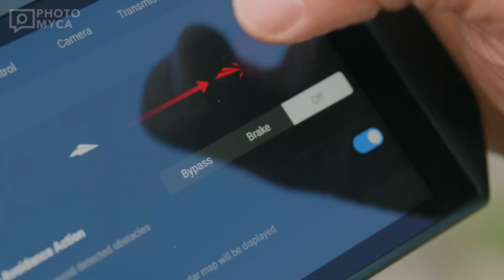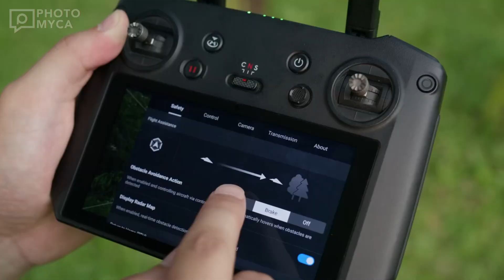DJI Drones Coming in 2024 - Mini, Air, Mavic Series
In 2024, DJI is stepping into a new era in drone technology! With the Mini, Air and Mavic series, there are innovations that will excite drone enthusiasts. In this video, we take a detailed look at the new models DJI will launch in 2024 and the features they offer. Which model will have which features? Which drone will best suit your needs? All this and more in this video! Don't miss it, watch it now and stay up to date with the latest drone developments!

Behind the Lens: The Enchanting World of Cameras and Photography. Capture Your Creative Moments!"

Hello! Welcome to a world full of cameras and passion for photography. On this channel you will find the latest technology cameras, photography tips and tricks, reviews and product comparisons. We aim to provide valuable content for everyone from amateur photographers to professionals. Are you ready to step into the world of photography?